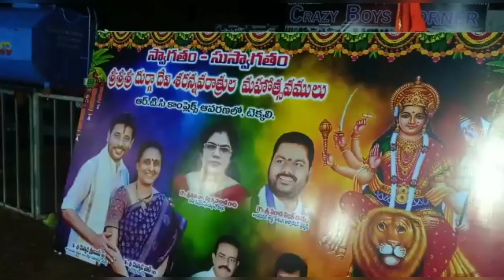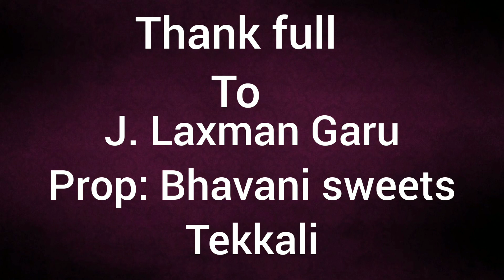టెక్కలి లో నవరాత్రి ఉత్సవాలు